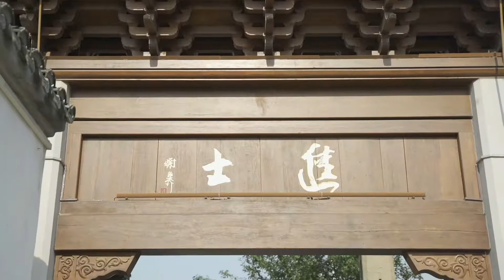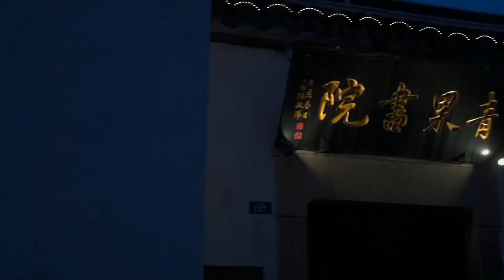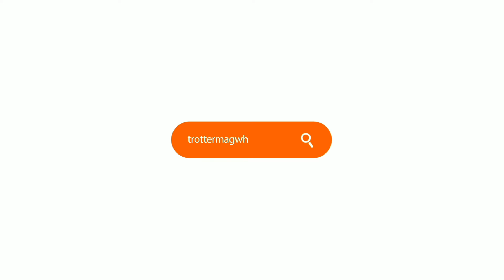How to explore the city| Hanfu cosplay girl explores the ancient streets on one wheel board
In this video, we’ll see the girl's fashion daily cloth riding, changing the hairstyle, makeup, and crossdress process, beautiful Chinese traditional clothing, daily and night scene of "QING GUO XIANG"

Qingguo lane, formerly known as "Qianguo lane", is one of the ancient streets in Changzhou. It was built before the Wanli year of the Ming Dynasty (1581), and has the reputation of "the first lane of Jiangnan celebrities"

Trotter MAGWheel - one of the best one-wheel electric skateboards on the market!  Which have different prices, patents, and even starting methods with Onewheel. Ride over curbs and up ramps to find the smooth parks or just enjoy cruising through the downtown scene. Meet up with friends for outdoor drinks and swap riding stories. Trotter MAGWheel is perfect for skateboarders, commuters, parents, professionals, and entrepreneurs.